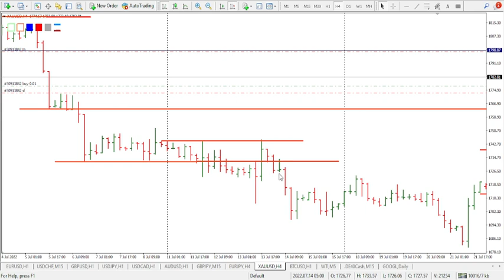ვაჭრობის ფსიქოლოგია, ფუნდამენტალური ანალიზი, სავაჭრო სისტემა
შემომიერთით პატრიონში და გახდით ჯგუფის წევრი. ჯგუფშ თქვენ შეგეძლებათ შეისწავლოთ ვაჭრობა, გამოიმუშაოთ ხედვები, ჩამოიყალიბოთ საკუთარი სისტემა და ა.შ. ასევე ნახოთ სხვადასხვა კრიპტოვალუტის და ფორექსის წყვილების ანალიზი